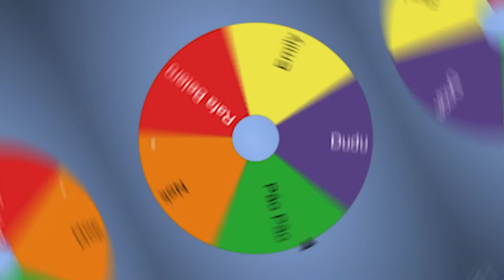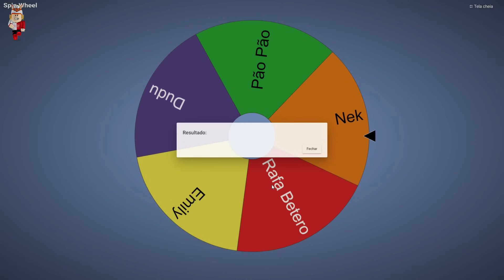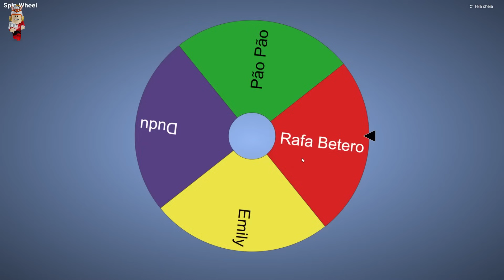Meu MURDER MYSTERY 2 Mas com DISFARCE DE OBJETOS *nível impossível